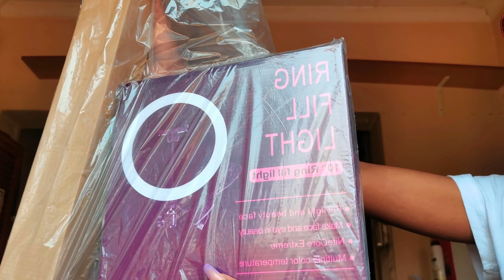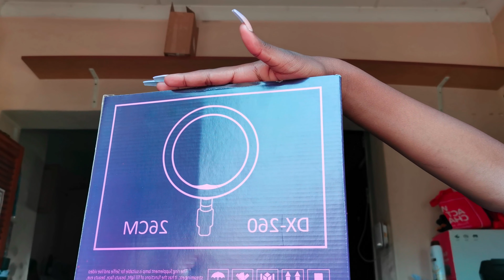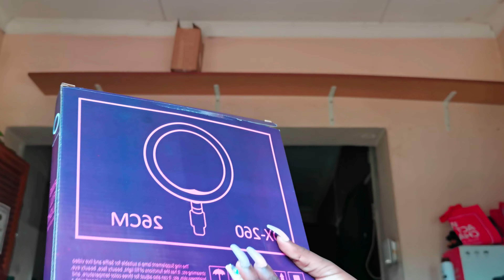asmr UNBOXING : Takealot ringlight / price , delivery 📦 & more info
hi besties 💚 welcome back to the channel - hope you are doing well !!!

this is my first attempt at ASMR , in this video I unbox a ringlight 💓 rate my ASMR skills ? 😭😂 also I'll try speak more next time !!

Ringlight details :
Price ? R140
Size ? 10" 26cm
Where I bought it? Takealot.com
Delivery? Next Day & Free